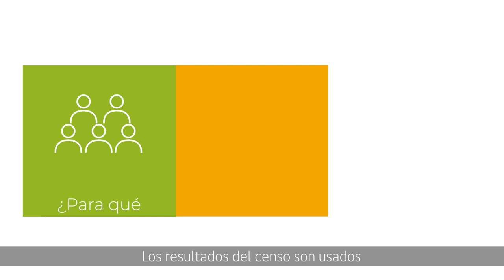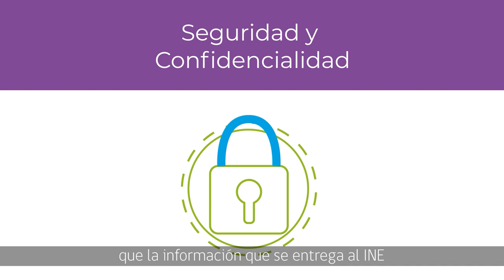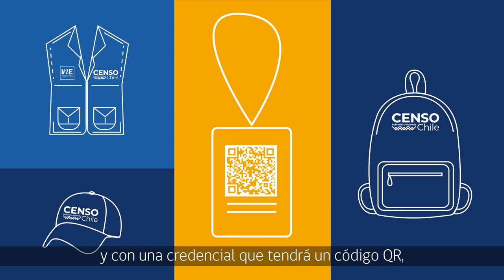Censo 2024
¡El Censo es el operativo estadístico más grande del país! 📱

Donde participaremos todos los que habitamos en Chile.